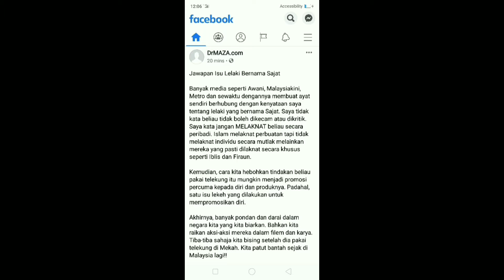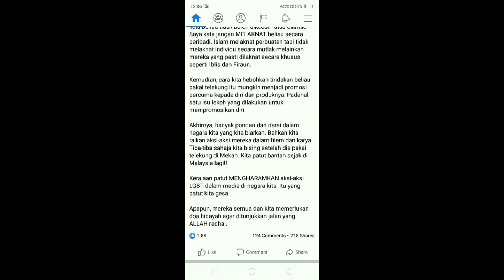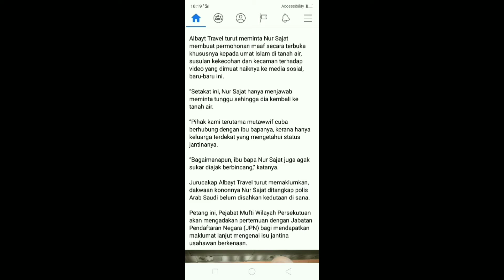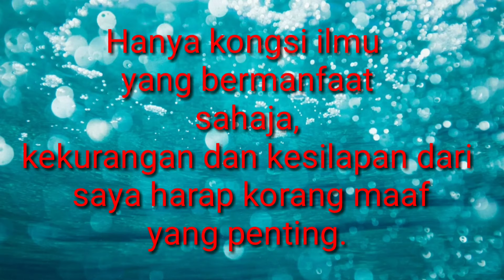Manek Urai | CheckPoint Is Here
Video ini merupakan video berkisarkan tentang persekitaran @ Perubahan  manik urai Baru Dan suasana yang baru setelah berlaku Banjir besar 2014.

Semasa Banjir 2014, dataran  ini masih lagi hutan Dan tempat kita orang tidor dalam Lori bomba xsilap, itu pun setelah kemuncak Hari air termenung.

Sedikit Sejarah Dan Pengalaman Saya dalam Menghadapi Banjir Yang Saya Anggap Pelik Semasa Umor Saya Hidup Dan Tak Akan Dilupai..

Sebelum Berlaku banjir (1 Hari sebelum) Saya Telah Dikejutkan Satu Penemuan Biawak Yang Pada Kebiasaan  (disebut Pada adatnya) akan Lari Dari Manusia Akan Tetapi Tidak Bergerak Dan Kelihatan Garang Dari Saya, Agak Ganjil bukan..? berapa Kali Saya Mengusik Dengan kayu Supaya Lari Dari tempat itu, Tidak Juga Lari.. (Pada waktu itu Saya Anggap Biawak tersebut Tak Ada Sakit Apa pun), akhirnya Saya Pulang Ke rumah, Pada keesokan Hari Saya diajak oleh Pak Cik Saya Ke Kb Untuk Servis 4x4 Hilux seusai sampai Ketempat Servis, Saya Kegerai Makan Berhampiran, Sewaktu itu Jam 8.30 pagi Lebih Kurang gitu, Berlaku Hujan Lebat Serta Ribut Yang Saya Anggap Luar biasa Bagi Saya. (Nasib baik Ada bawa Jaket Dan kasut) Hujan Tanpa Henti Sehingga Waktu Petang, Dalam Perjalanan Pulang di Dekat Pulai Condong Air Melimpahi Jalan hanya 4x4 sahaja boleh melepasi, Alhamdulilah, Seusai Sampai di simpan Tiga Machang sekali lagi Saya di Kejutkan Dengan Air Yang Luar biasa Merentas Bendang Padi Yang luar biasa Seolah2 Stunami yang Membadai Pantai.(Waktu Pagi Belum Ada Mana2 Air lagi)(Dan Ketika itu semua hasilTanaman yang ditanam tenggelam) akhir Sekali Saya Sampai Di Rumah Dengan Selamat, Dari Hari Itu Hujan Tanpa Henti..

(Perkara Aneh Lagi)
Pada Malam Kemuncak Air Naik, satu lagi Berlaku perkara Aneh iaitu Cacing Yang Besar(cacing gelang) Muncul DiPermukaan Gigi Air begitu banyak Dan menjijikkan, hairan bin ajaib Pada waktu itu Juga Hujan Lebat Melebihi Waktu biasa, Kilat Sabung Menyabung, jelaas kedengaran Air Yang turun Seolah2 Kita Berada Dikawasan lata yang mendentum jatuh, Ketika itu Juga Seekor Ular Sebesar Peha Orang Dewasa Telah Membaham ayam,  lagilah Saya Tidak Lena tido kerana air dah Mencecah Kaki Saya, Pada Waktu itu anggaran Saya air Naik perjam satu kaki, begitu cepat.

Pada Pagi Itu Hujan masih turun..
Saya adalah Orang yang takutkan air apa Taknya Saya memakai baju tiga lapis Serta baju sejuk, satu Kain menutup tekak Tak cukup Dengan itu kepala Pula dipakaikan (semutar) masih lgi sejuk. lapar punya pasal. Pada Pagi itu lebuh Raya sedikit demi sedikit tenggelam Dan Saya sempat disajikan biskut Serta air teh oleh jiran yang Mana Rumah beliau sahaja Tak tenggelam(tinggat atas sahaja.)

10pg
Saya Telah dipindah Oleh pihak bomba ke satu tempat iaitu simpan tiga Manik Urai baru, Pada waktu tengah Ari Saya kerumah Pakcik Saya, Disebabkan Tidak tahan Dengan kesejukan melampau Serta Saya sempat tido yang Mana bumbung Rumah tiris Sana sini.( Saya keseorangan yang Lain keluar mencari bekalan terputus) disini Saya sempat Makan berLaukan Ayam Hutan Serta dagin Rusa. Alhamdulilah allah Bagi sedikit rezeki kepada Saya.

Pada Hari Air Suruut Kenderaan Pertama Yang Boleh

Setelah 5 tahun berlalu, wujud pelbagai prasarana yang telah disediakan oleh Pihak Majlis daerah Manik Urai. Tak sangka manik urai sekarang pesat membangun dengan dibukanya projek lot-lot baru yang dijual oleh pemaju perumahan masyhor dikelantan iaitu My hartanah. Projek tersebut hanya seberang jalan Kuala Krai gua Musang sahaja, Dan aku Tak sangka Juga penjualan lot tersebut seperti menjual Goreng pisang panas dengan hanya seminggu sahaja lot habis dijual hanya tinggal lot Kedai.

Kembali kepada dataran Manik urai.. antara kemudah disediakan oleh MDMU Ada la Sebuah surau Lelaki perempuan, tandas Lelaki perempuan 4 bilik , kemudahan Tempat Makan, selera kampung, lot Kedai kecil, kedai guntimg Ramput, Dua tingkat MDMU, 10 bini kedai Lemang last sekali 4 tempat istirehat...

Bagi Kedai Makan disini special sedikit kerana terdapat makanan selera kampung, seperti, Ada gulai serati, Ada gulai Ayam Kampung, Ada Ayam madu Kampung, kedai dibuka 7:00 am - 1:30 tengah hari., Dan  banyak laggi datang sendiri baru tahu  Kan... Jom ke sini jangan Lepaskan peluang anda singgah sekejap.